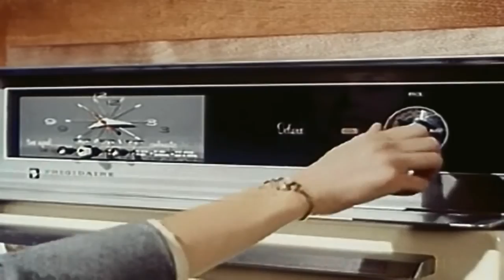DRIVING WHEEL - Son's Gonna Rise (Official Music Video)